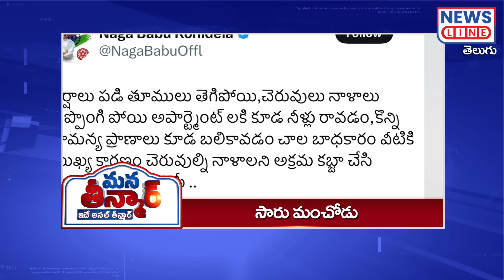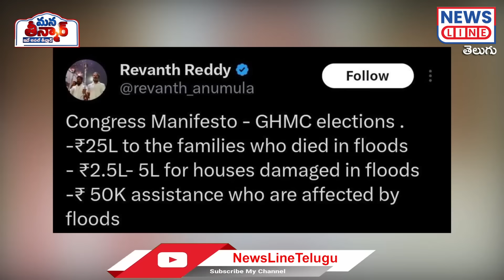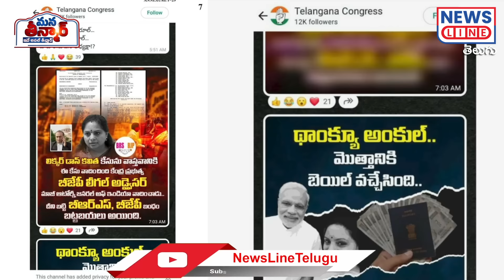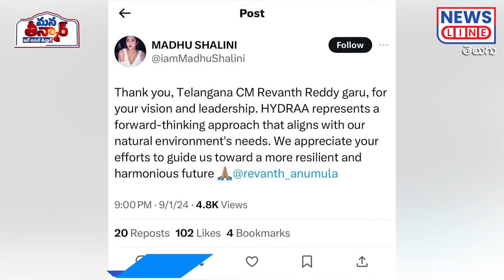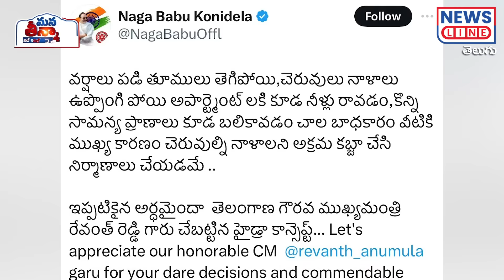EP -#95 -Mana Teenamr -ఆపతిల అడ్డగోలు మాటలు..! -Supreme Court Shocking Comments on Revanthreddy -NLT